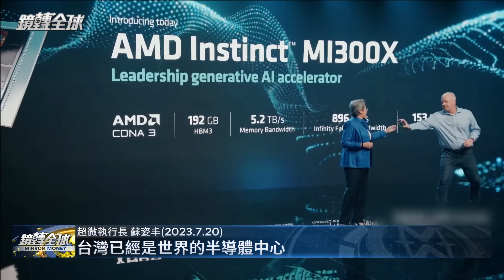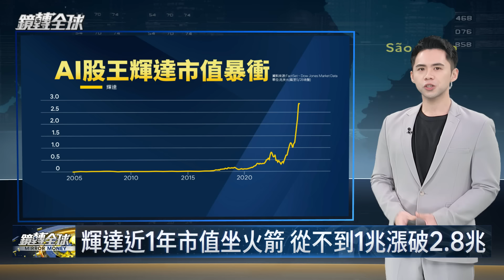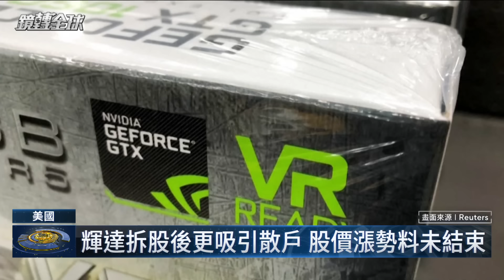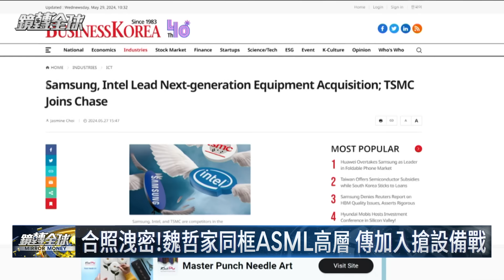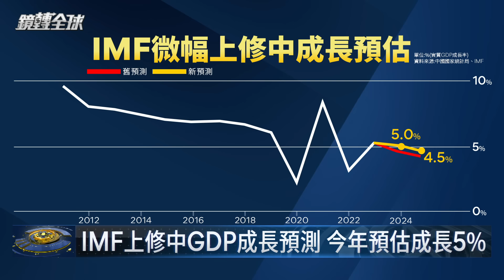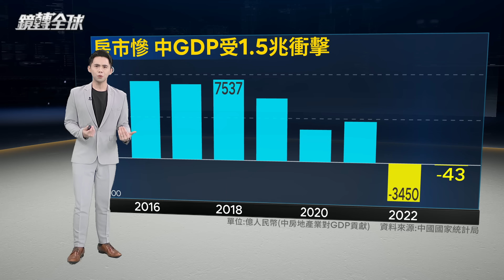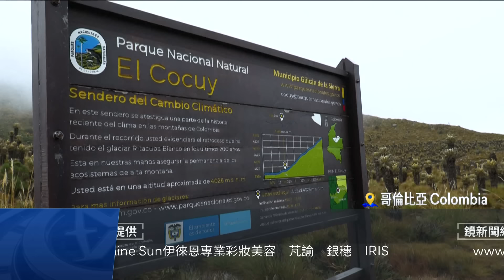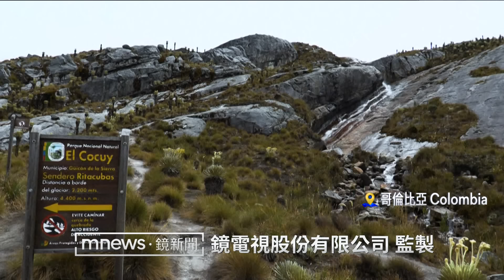台灣站在全球AI浪頭 黃仁勳、蘇姿丰兩位台南囡仔都在Computex返台 蘇姿丰傳將斥資逾50億在台設研發中心 黃仁勳期待幫台灣發展AI｜鏡轉全球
台灣站在全球AI浪頭上，台北國際電腦展Computex號稱將聚集史上最多重量級CEO，包括輝達執行長黃仁勳、超微執行長蘇姿丰兩位台南囡仔都將返台，蘇姿丰傳將斥資逾50億在台設研發中心，下週會南下勘查，黃仁勳也表示，台灣積極投資AI，很期待能幫上忙。

納斯達克指數單憑輝達一檔就創新高，輝達3天漲20%，市值逼近3兆美元，即將超車蘋果，挑戰全球市值第1的微軟，週二輝達單日市值波動8度超過千億美元，相當於每1秒鐘超過1億台幣上下，專家表示AI產業才剛起步，還是晶片等硬體、伺服器基礎設施天下。

中國致力經濟轉型，但電動車等新興產業無法取代房地產，只好再回頭拉抬房市，但中國房市仍在探底，4月70座大、中城市新屋平均價格再跌3.5%，創近9年來最慘烈跌勢，中古屋行情更年減6.8%，創有史以來最大跌幅，救房市措施估最多僅挹注GDP 0.3個百分點。